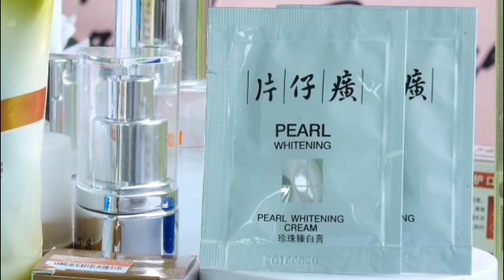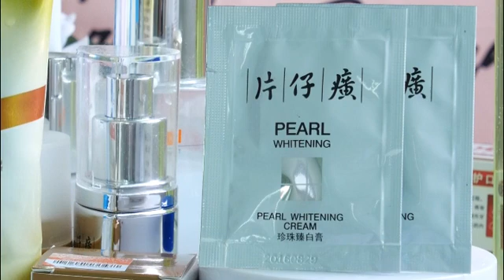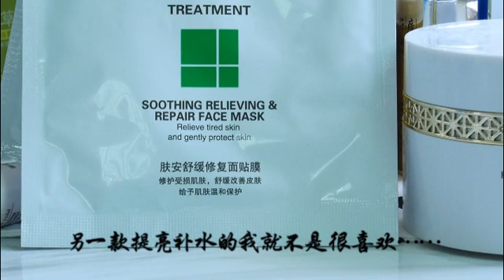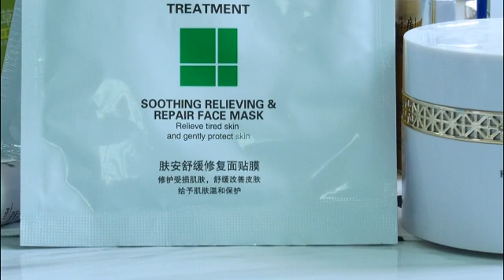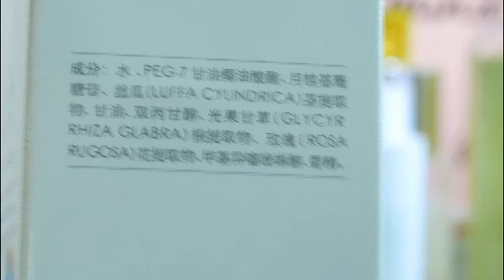油痘皮国货护肤第一弹